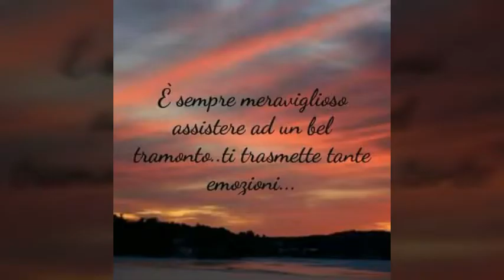Title " Mi addormentai '' "Con la mano sul cuore mi addormentai ! e cominciai il mio viaggio ne